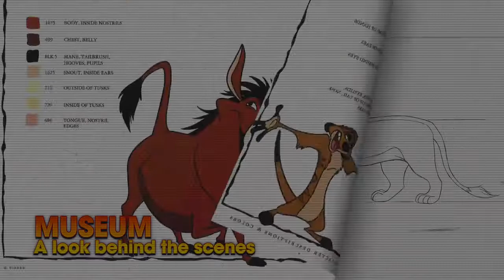Disney Classic Games